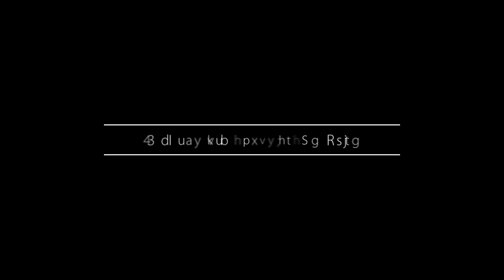12 City Vista Court Fraser Rise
This charming 3 year old home has got everything to offer, comprising of 3 generous size bedrooms with built-in-robes, master with full ensuite and WIR, an open plan living area, fully equipped kitchen with ample cupboard space, and big sliding doors open out to a lovely outdoor decking area.

Other features include split system, ducted heating, stainless steel appliances, intercom, water tank, remote control garage and so much more.